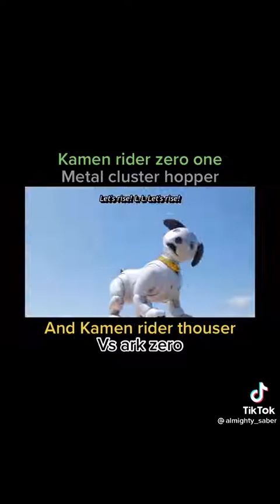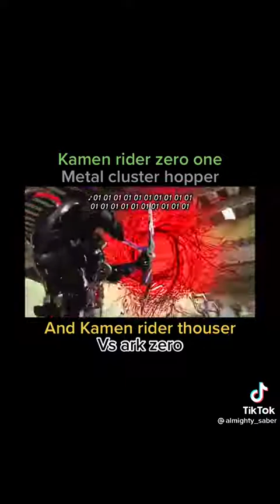KAMEN RIDER ZERO ONE AND THOUSER VS ARK ZERO